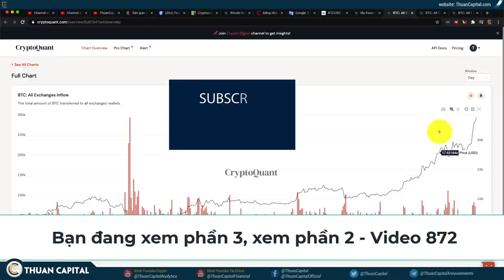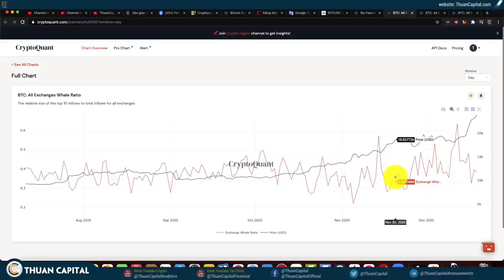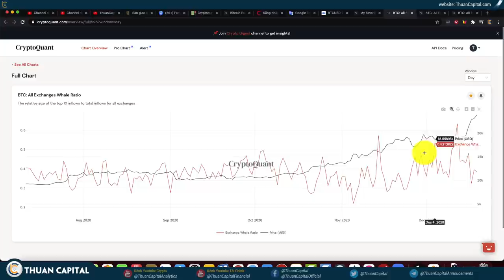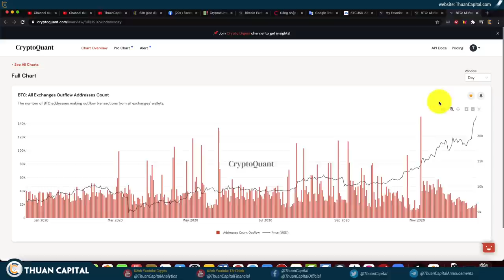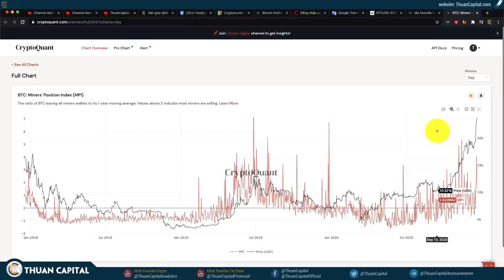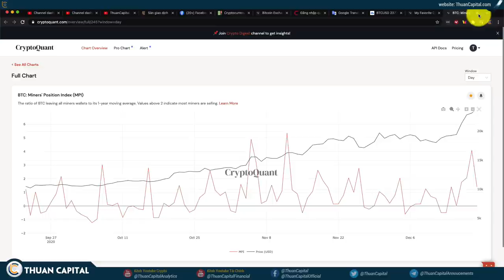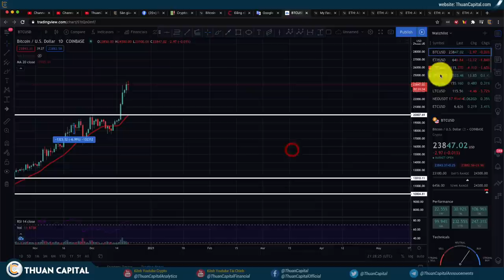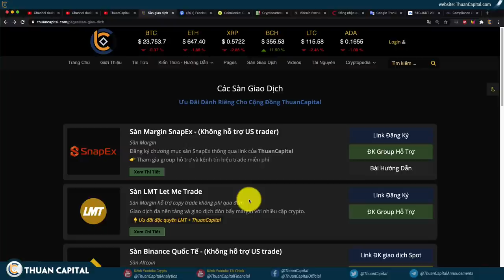873 - Tinh Hình Thiếu Hụt BTC Và ETH Trên Các Sàn Ngày Càng Nghiêm Trọng (Phân Tích ON CHAIN)